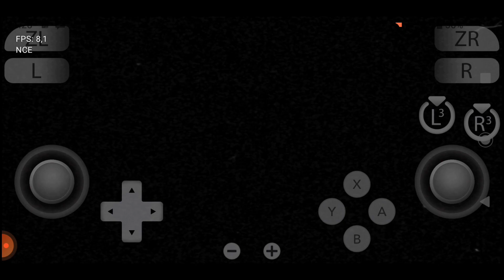Cuphead Yuzu NCE Android 10 Sony XZ2 Snapdragon 845 4gb Ram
Yuzu Emulator With NCE update for Android 10
with new update more stable ,
I use Default setting and just change the resolution
that's all .due to my android still android 10 i cant use newest driver ,cz new driver has requirement android 11 or more ,so many game has bug graphic and cant run at full speed

My Device :
Sony XZ2 ( Rooted )
Ram 4/64 gb
Snapdragon 845
Android 10
Driver messa 22.0.9
Reso 0.75